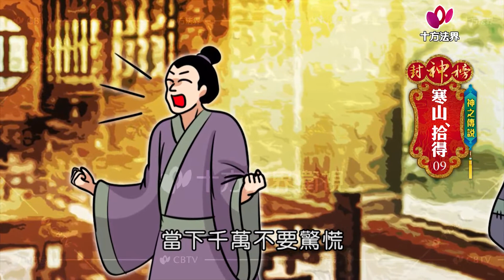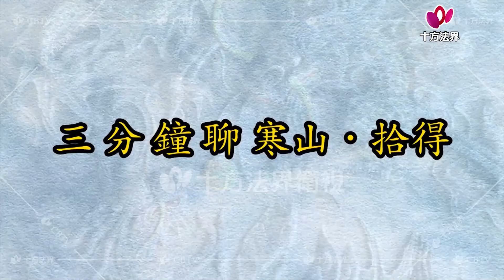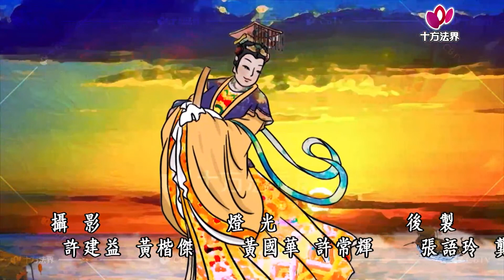封神榜 神之傳說 寒山拾得 第009集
封神榜 神之傳說 寒山拾得